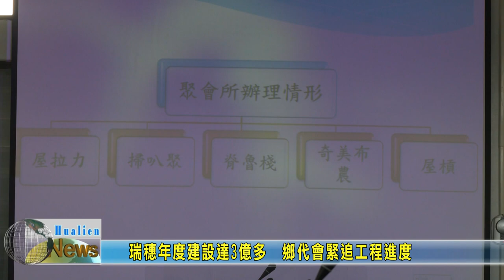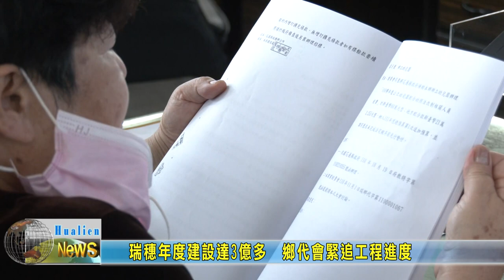20211116 04 瑞穗年度建設達3億多 鄉代會緊追工程進度